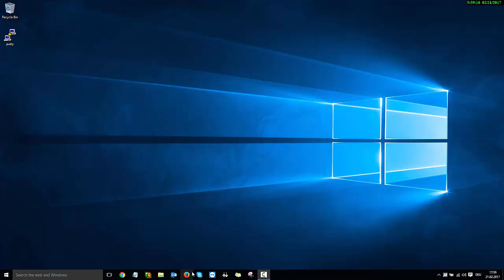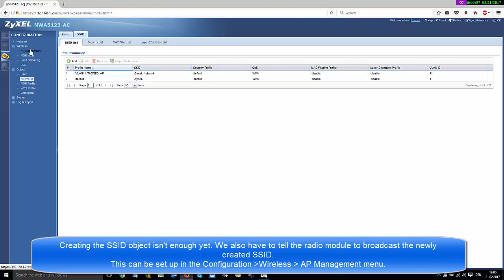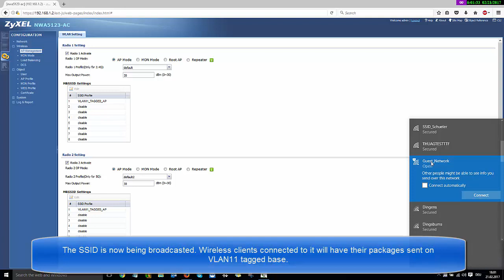Zyxel NWA Series - How to Set up Basic VLAN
This tutorial is part of a video series explaining VLAN configuration on multiple Zyxel units. This specific video will show you how to configure a basic VLAN setup on a NWA-Series-Access Point!